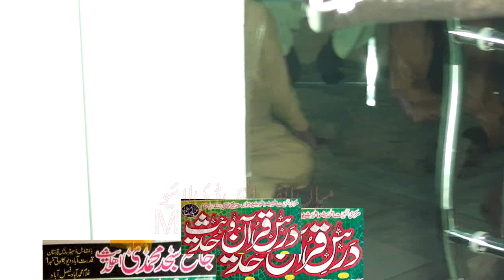shan e muhammad rasool allhaSAW||Prof Abdul Razzaq Sajid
Asslam o alikum welcome to Mian CD.Welcome to our Islamic YouTube channel! Here, we aim to provide educative content on various aspects of Islam. Join us as we explore the teachings of the Quran, the life of Prophet Muhammad (pbuh), Islamic history, and more. From informative videos to engaging discussions, our channel offers a platform to increase your knowledge and understanding of Islam. Watch now and expand your horizon with our enriching content.